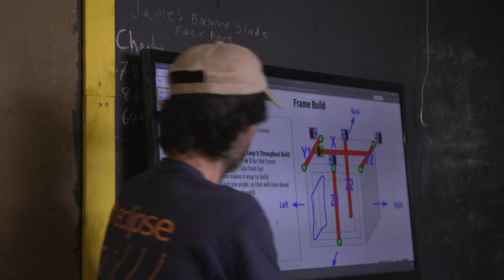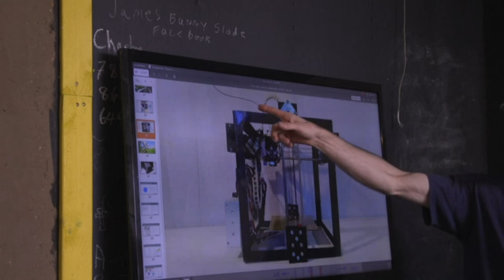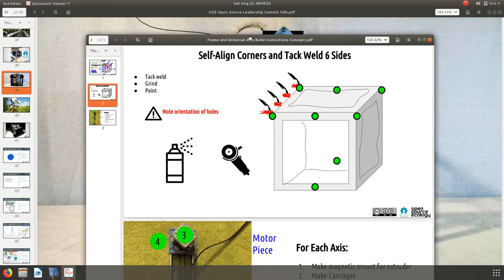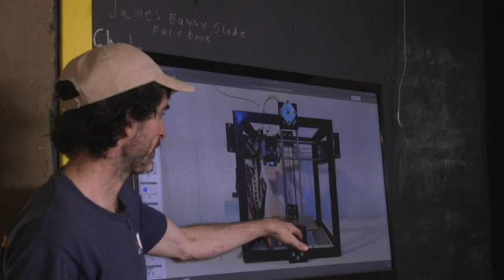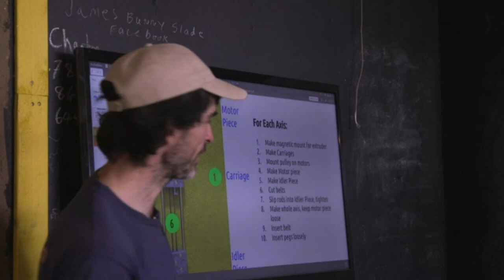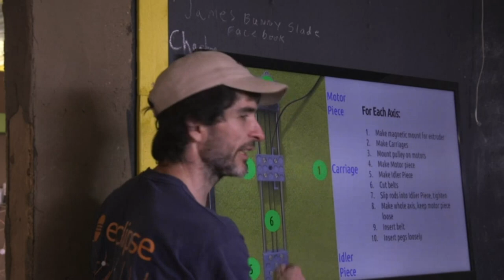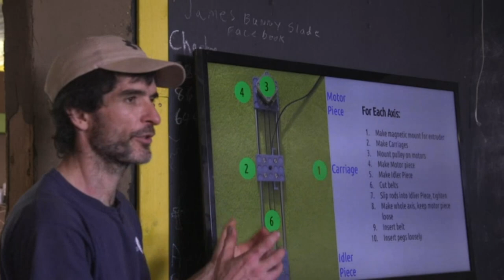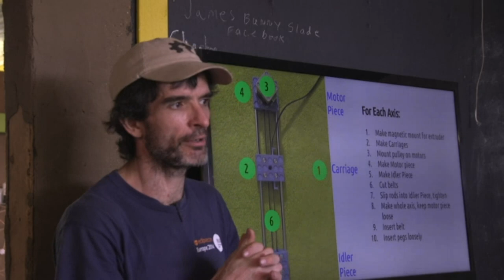OSE 3D Printer Build Overview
From the 2018 Microfactory Boot Camp.